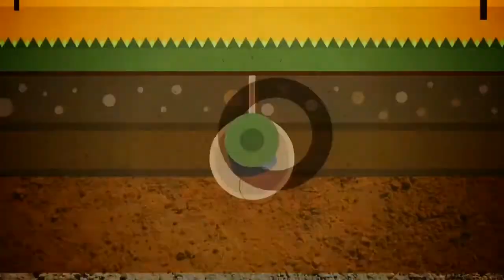Minas Antipersonal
Las minas antipersonal son artefactos que explotan por la proximidad o contacto con una persona,  y pueden estar camufladas entre objetos de metal, madera, cable o plástico. Si tienes sospechas no te acerques y advierte el peligro. Protejámonos en Comunidad.